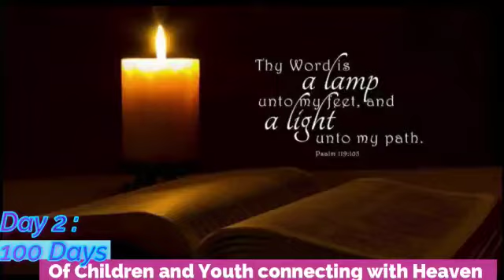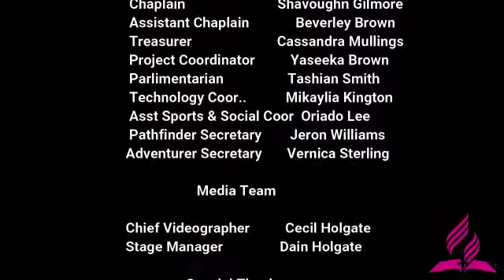Day # 2 ll Sheffield District ll Youth and Children 100 Days of Connecting with Heaven